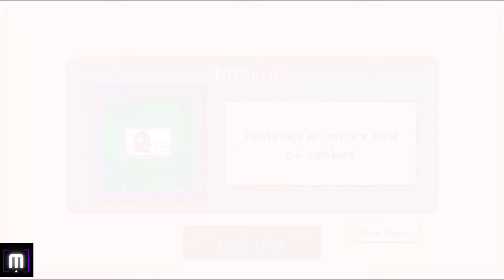Plants vs Zombies | Gameplay Part 11 (Android)